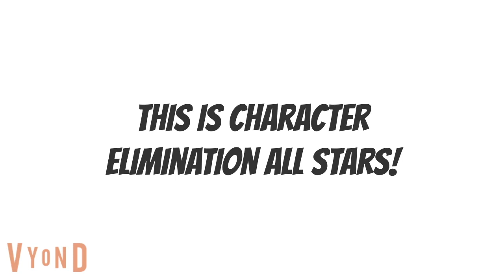Character Elimination All Stars: Heroes Vs Villains: Episode 14: Another Surprise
Another surprise is in store for the teams! what can it be? will it be good or bad? We'll have to wait to find out